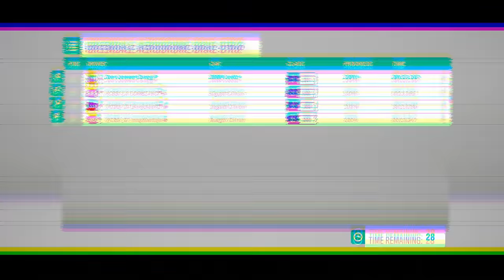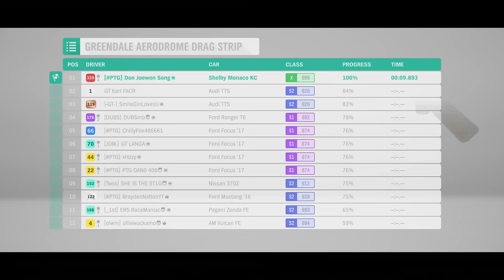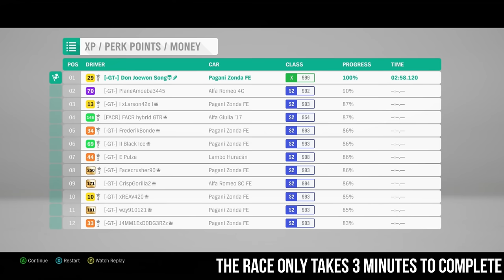Forza Horizon 4 - TOP 15 CARS YOU NEED TO OWN IN FORZA HORIZON 4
Today we're taking a look at the TOP 15 CARS YOU NEED TO OWN in forza horizon 4.. fastest car in reverse, 300+MPH cars, best car for each class, best gymkhana cars, wheelie cars, stunt cars and MORE!! I'm positive there is something here for everyone :)
I truly hope you like it, Thank you as always for watching..
--- MUSIC IN ORDER ---
- Small World - Niclas Gustavsson
- The Drop In The Club - Niclas Gustavsson
- Sum Clouds - Sum Wave
- Elevation - Dylan Sitts
- Son Shine - Homebody
- OUTRO - Keys'n Krates - Dreamyness
Are you on PC or Xbox One? - Xbox One.
What nationality are you and where are you from? - England, North Yorkshire.
What do you use to record videos? - Elgato Capture Card HD60.
What do you use to edit your video? - Filmora 9 / PowerDirector Ultra
How long have you been playing Forza? - 8 Years but competitively for 2 Years.
What do you drive now? - A Dyslexic yet very magical Dolphin called Jeff Jr.
Do you work for Playground Games/Turn 10? - No but I really want to.